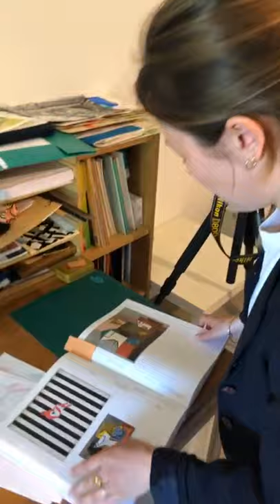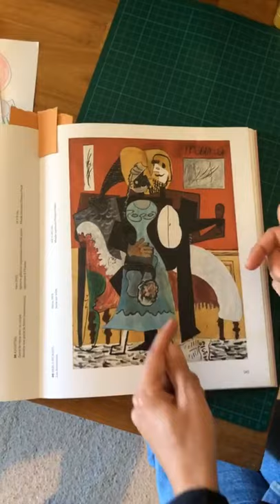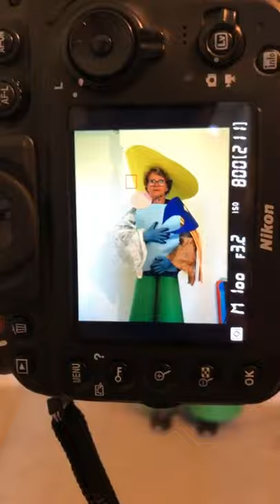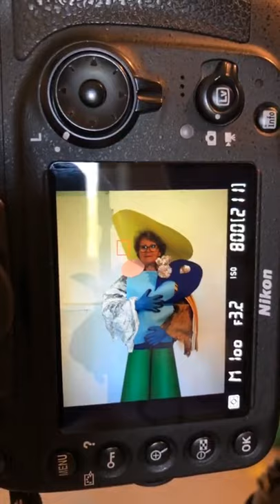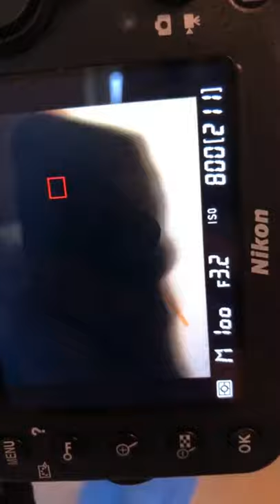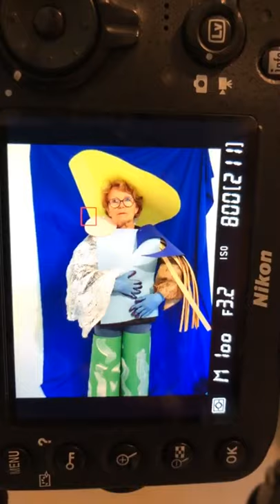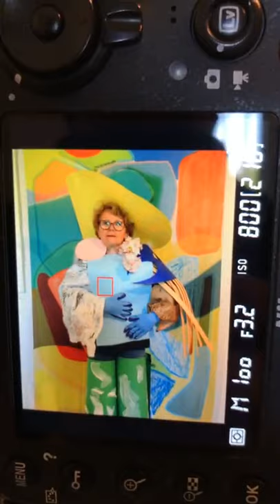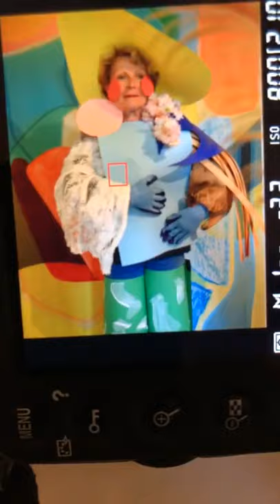Ateliers Numériques: Anaïs Boileau, PHOTOGRAPHIE